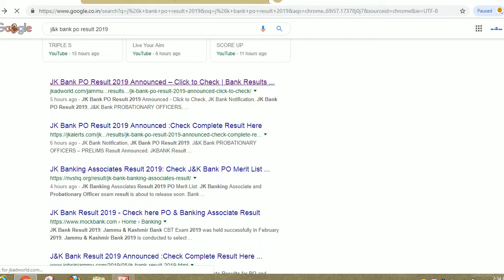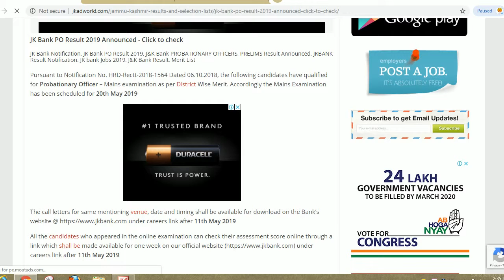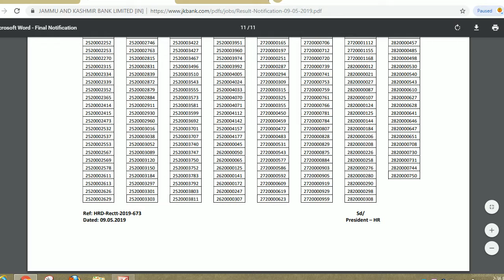jammu and kashmir bank PO pre result 2019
Hello friends

JK Bank Notification, JK Bank PO Result 2019, J&K Bank PROBATIONARY OFFICERS, PRELIMS Result Announced, JKBANK Result Notification, JK bank Jobs 2019, J&K Bank Result, Merit List Pursuant to Notification No. HRD-Rectt-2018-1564 Dated 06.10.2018, the following candidates have qualified for Probationary Officer – Mains examination as per District Wise Merit. Accordingly the Mains Examination has been scheduled for 20th May 2019